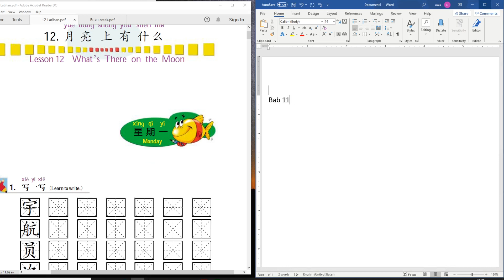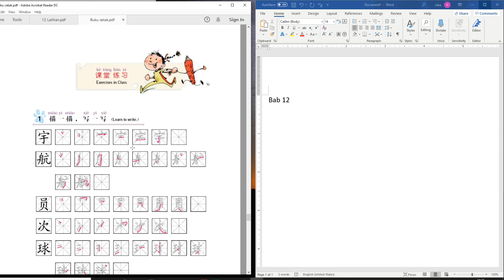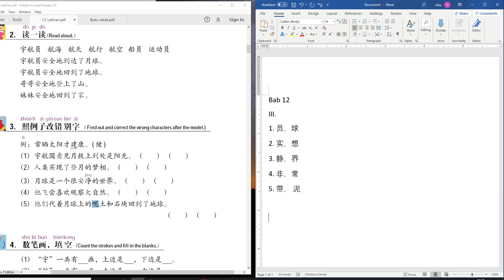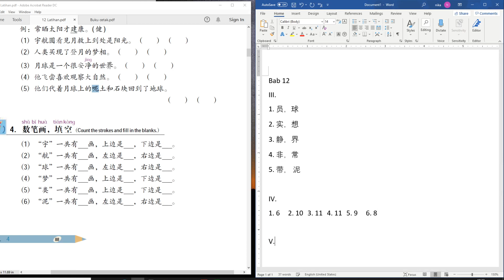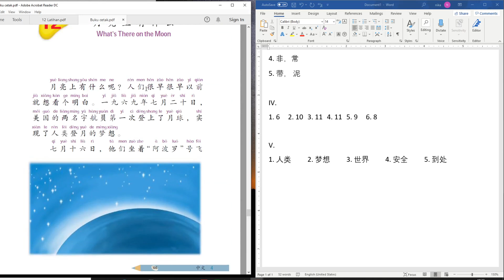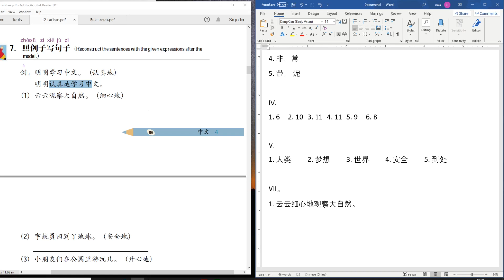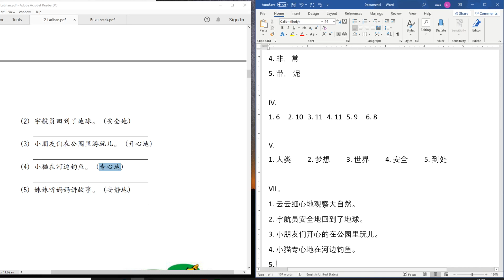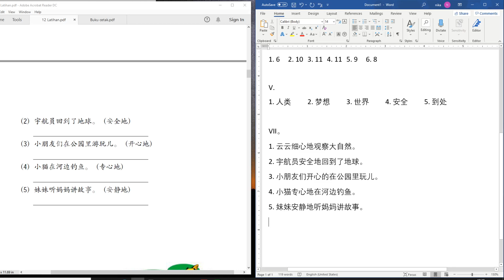Bab 12 Latihan Senin